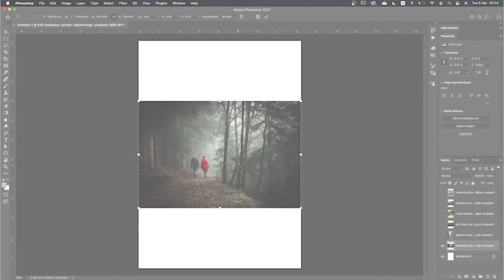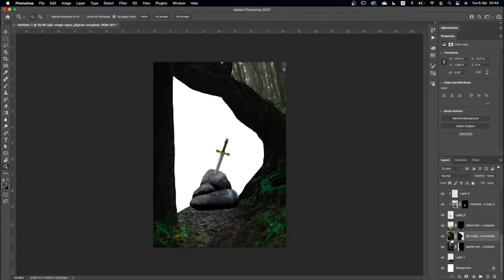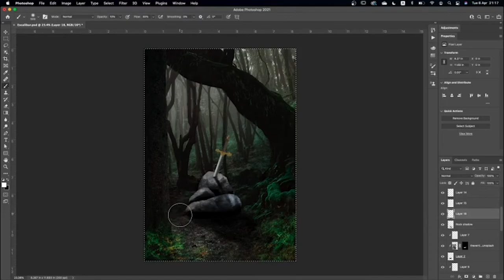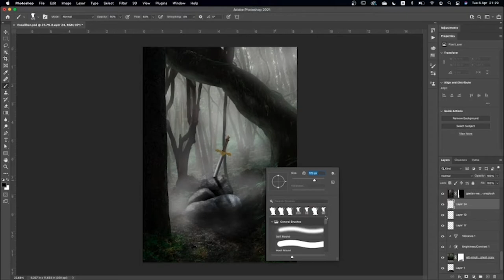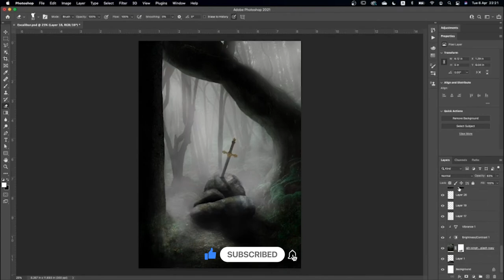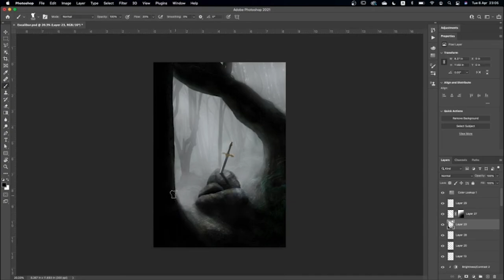Excalibur - The legend of King Arthur | Matte Painting | Photobashing | Digital Art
For this week’s video, I wanted to try something different than what I have been posting so far. So I chose to depict the famed sword Excalibur. Excalibur is the legendary sword of King Arthur and it is claimed to have magical powers. I have used photo bashing and digital painting wherever necessary.

Equipment used:
MacBook Pro
Wacom One
Zoom H1